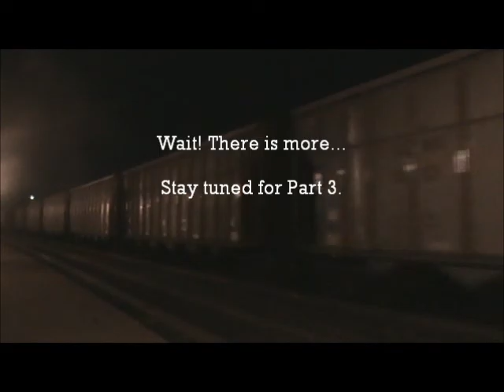VRE Amtrak CSX Trains Meet Alexandria Virginia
Here we see more of VRE commuter, Amtrak passenger, and CSX trains with some passing each other at the Amtrak and VRE train station in Alexandria, Virginia.